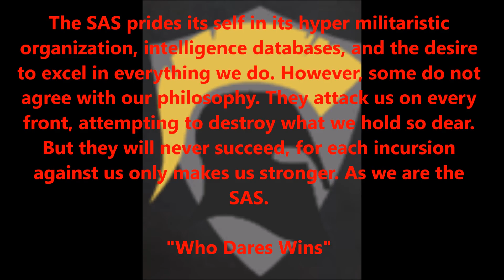SAS Halo Clan: Hostile spy gets publicly executed during a promotion ceremony.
IMPORTANT PLEASE READ// The SAS Intelligence Division not only monitors the Halo Military Clan community but also new members joining SAS. In early May 2016 a spy from a hostile clan attempted to join a Standard Infantry Company in SAS (SI Company A). Unlike loyal SAS members when his background check was processed by the Intelligence Division it was RED Flagged. After reviewing his file further the SAS Intelligence Division decided that the best course of action would be to allow him to remain in SAS so that the SAS could gather more information about his true clan in the hope that a counter-spy could be deployed. This is a typical method for the SAS to gain information about a hostile force. Eventually the SAS Intelligence Division had enough information to dispatch a SAS counter-spy to the hostile clan. The spy made positive contact with the hostile clan and began infecting the clan with other SAS Recon Teams. So on Monday, May 23rd, 2016 SAS HIGHCOM authorized the public execution of the spy during Company A’s scheduled promotion ceremony. This is what happened during SAS Standard Infantry Company A’s scheduled promotion ceremony Thursday, May 23rd, 2016 at 1240 CST…